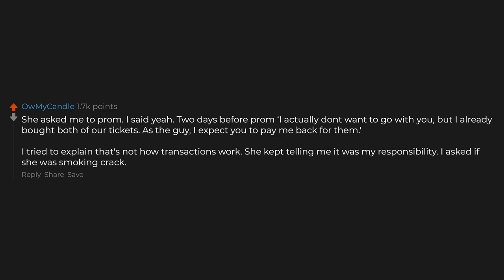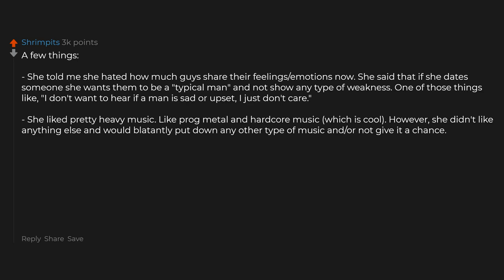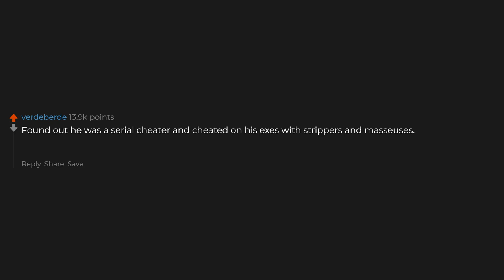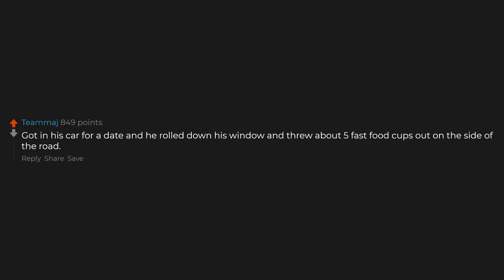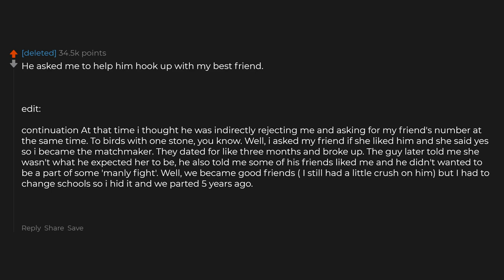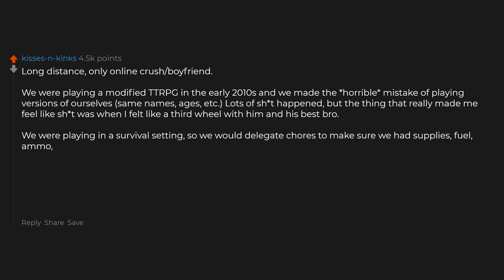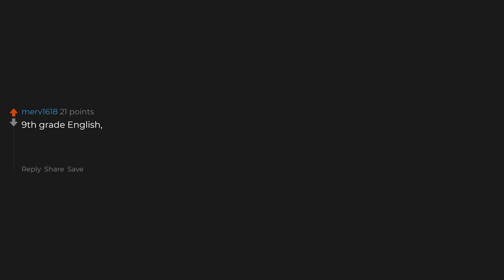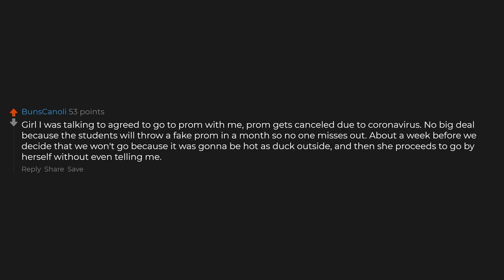What Did A Crush Do To Instantly Make You Lose All Interest?